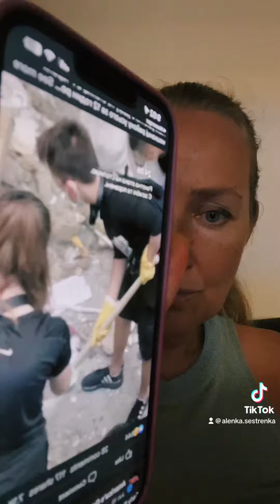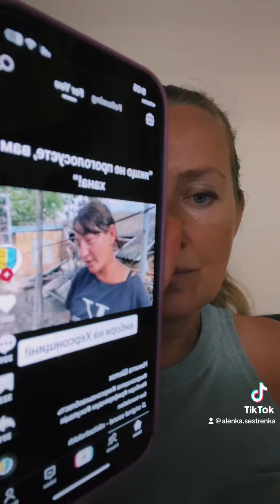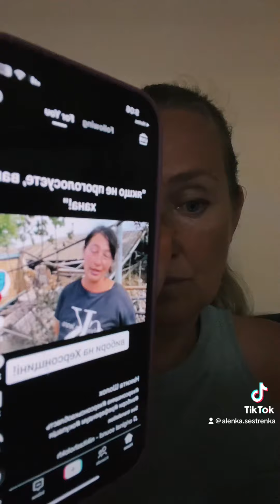Прилет в Киев. Референдум в Херсоне.